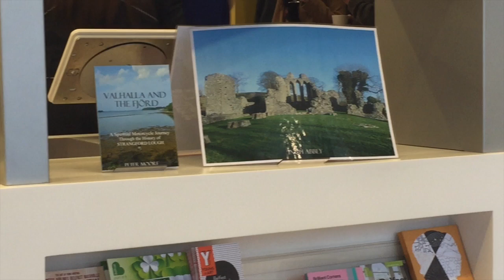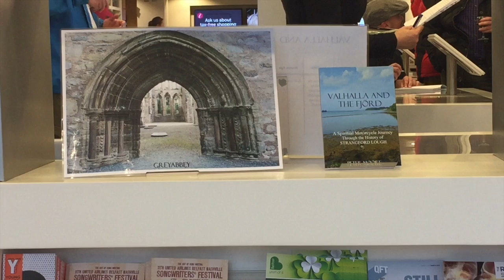Peter Moore -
This video is about Peter Moore